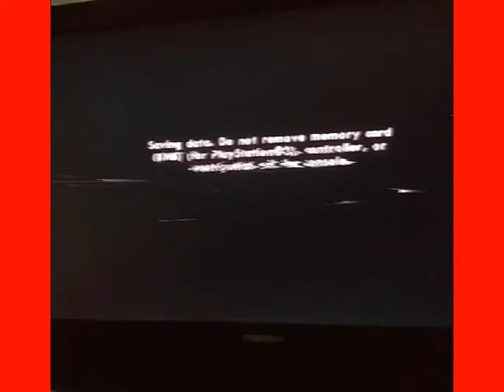Playing ps2 Grand theft Auto San Andreas CJ clothes update agian combat jacket beanie